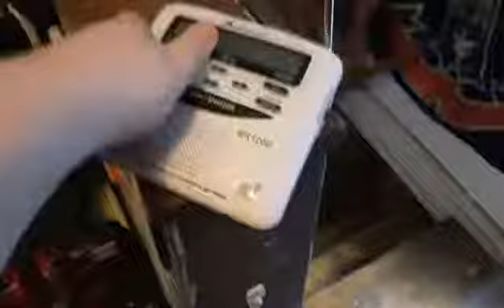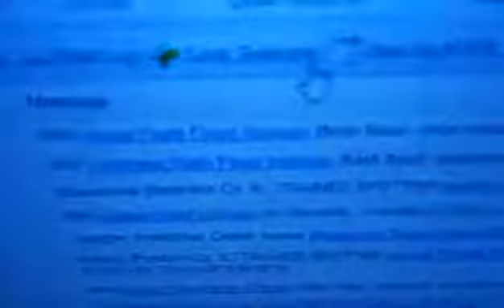Flash Flood Warning on KXI49 7/16/2021 (EAS #815)